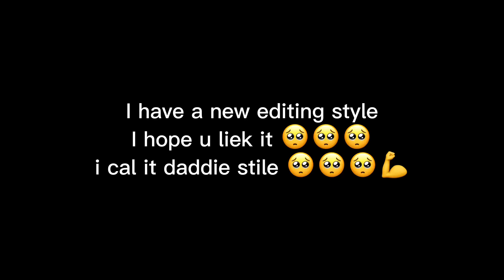this is a joke but fr i have a new editing style